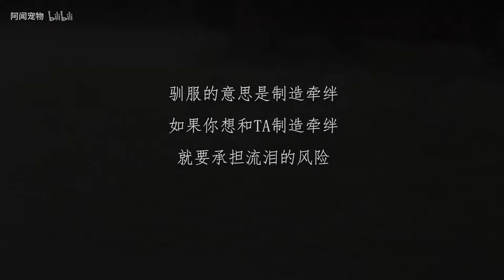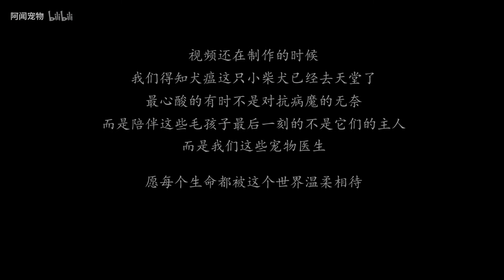宠物生病了被抛弃，医生却说这事很常见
病后遭遗弃，兽医带你们走进真实的宠物医院